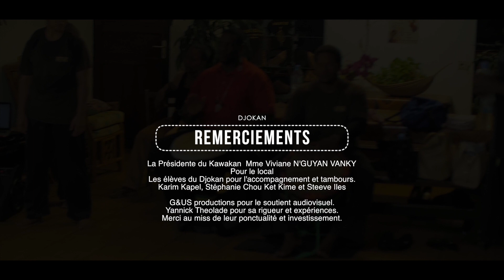MISSGUYANE ET DJOKAN PAR G&US PROD 2016